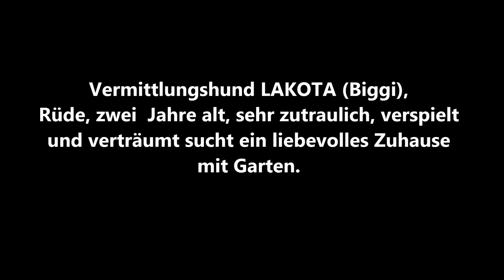Tierheim München Biggi